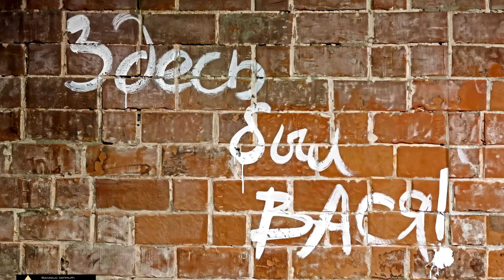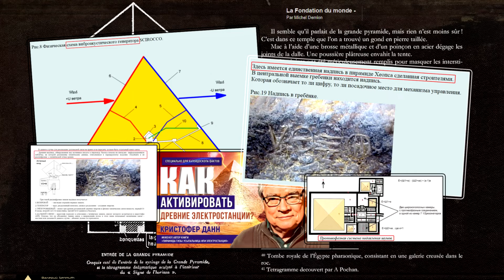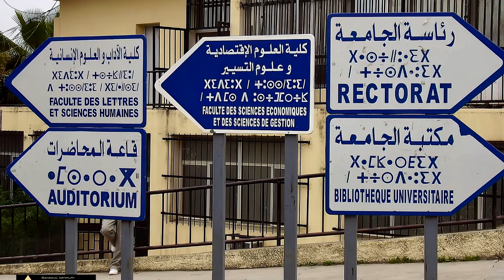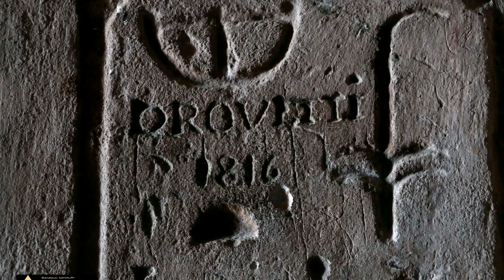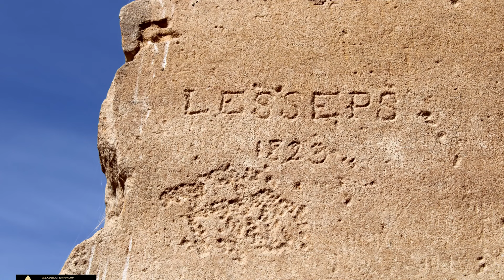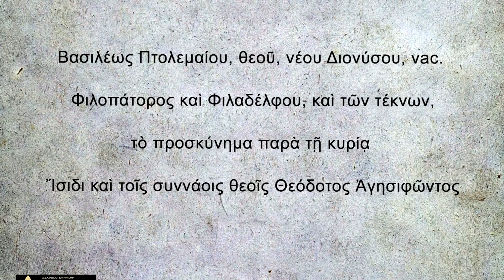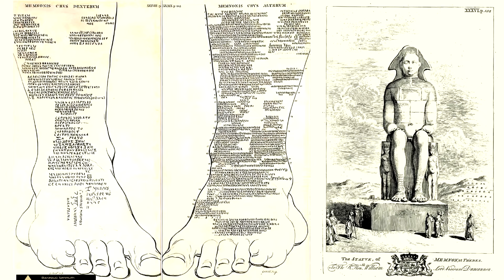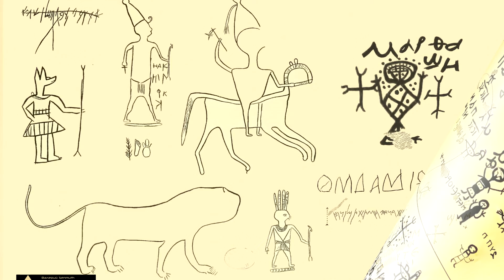Месседжи на камнях египетских ▲ [by Senmuth]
✔ Принято считать, что воспитанные люди не читают надписи на стенах и, уж тем более, не пишут их сами! Однако, люди любопытные, с этим утверждением наверняка поспорят. В нашем новом фильме мы расскажем вам о том, какие уважаемые персоны не отказывали себе в удовольствии “зачекиниться” в чьей-нибудь гробнице и о том, какие интересные истории открываются тем, кто не проходит мимо банальной надписи на заборе! Особенно, если “забору” – пара тысяч лет!

Над фильмом работали: Валерий Senmuth, Алина Пушкарёва (текст к фильму), Андрей Плаксин.

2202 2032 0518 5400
Сбер.
Валерий Иванович А.

Валерий Senmuth: фото [все, часть или некоторые], видео [некоторые], музыка, монтаж, графика, повествование